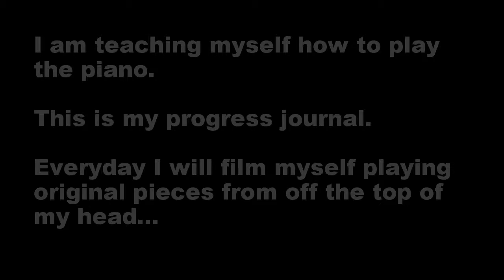Me and My Piano - Part 19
Every day I sit down and make stuff up on the piano... I decided to film myself doing it...